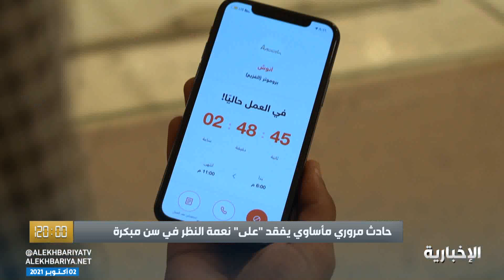عامان على السرير الأبيض تغير حياة شاب وتجعله فاعلا في المجتمع